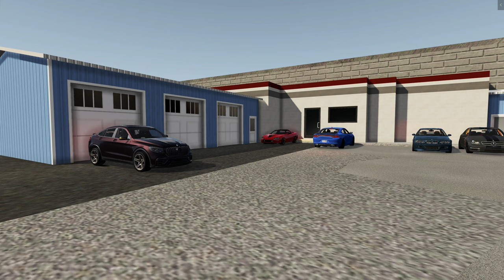BeamNG Drive RP #55 - Getting The Charger Ready For Pikes Peak | Back In Tennessee